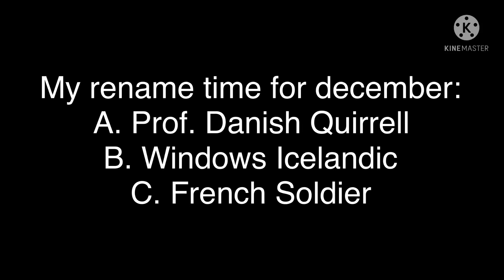Rename time for december